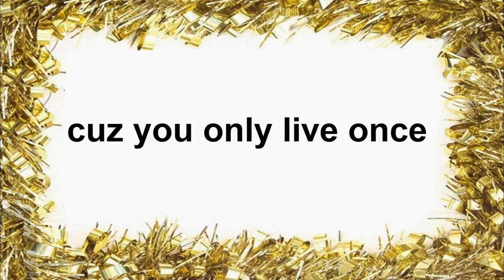The Antikörper Christmas Show Preview Teaser #7 🎆 7.12.2024 ByteFM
The Antikörper Christmas Show Preview Teaser #7 🎆
Christmas is coming early this year!
Samstag den 07. Dezember um 23 Uhr läuft auf ByteFM die letzte Antikörper Sendung des Jahres 2024. deshalb wird Moderator Mark Kowarsch auch schon Anfang Dezember mit euch Weihnachten feiern! Wer in dieser Sendung sogar ein Geschenk unter dem Antikörper-Weihnachtsbaum finden möchte, der schreibt bitte eine Mail, Kommentar oder PN mit seinem Musikwunsch, der in der 101. Antikörper-Sendung unbedingt gespielt werden muss! 🎇🎆✨!

(© Duchess Box Records)

Video: Mark Kowarsch

Die Weihnachts-Sendung
Lo spettacolo di Natale
Spektakl świąteczny
די ניטל ווייַזן
Milad şousu
El espectáculo navideño
クリスマスショー
Julshowen
An seó Nollag
عرض عيد الميلاد
The Christmas Show